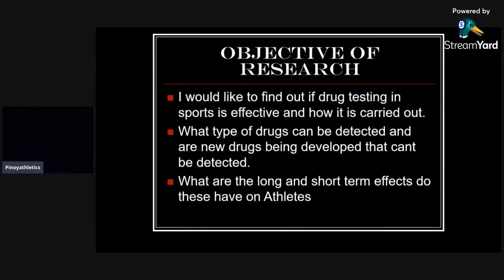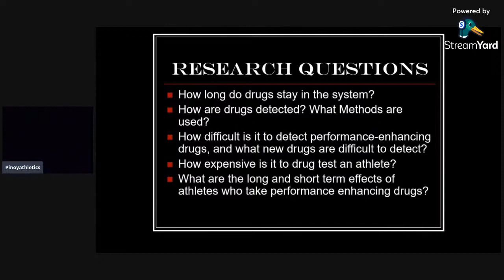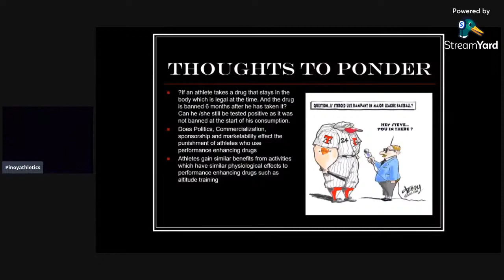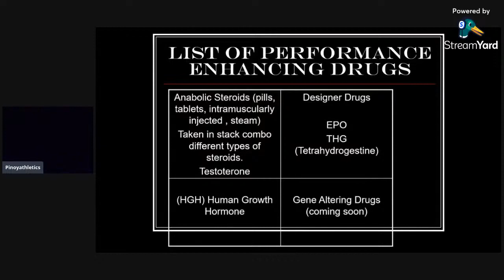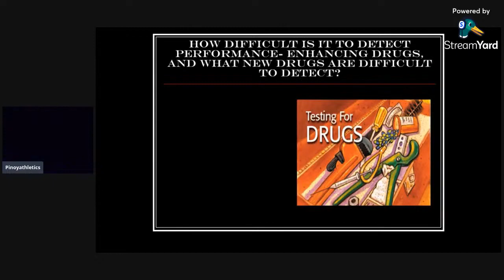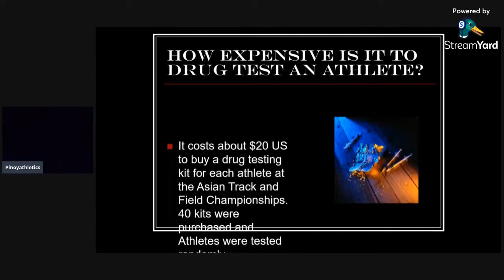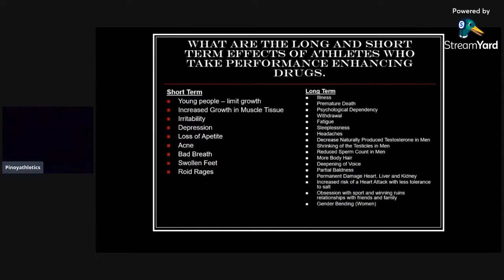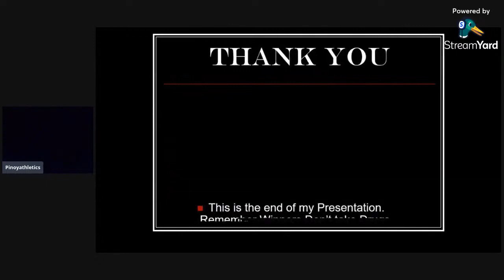Drug Testing in Sport Presentation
The first high-level meeting has taken place between the World Anti-Doping Agency (WADA) President Witold Bańka and Russian Sports Minister Oleg Matytsin since the country was banned from taking part in major competitions, including the Olympic Games.
Drug testing promotes equity in sport and helps to deter drug cheats from using banned substances. It promotes athlete health and safety while attempting to maintain fair play. However, drug testing does not always catch athletes and is often having to develop new testing methods for the new drugs being released.